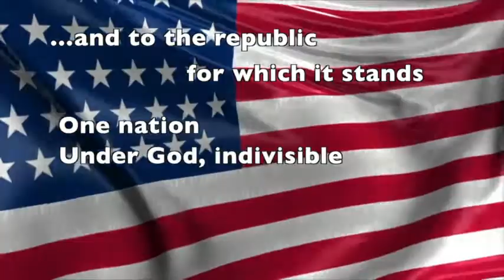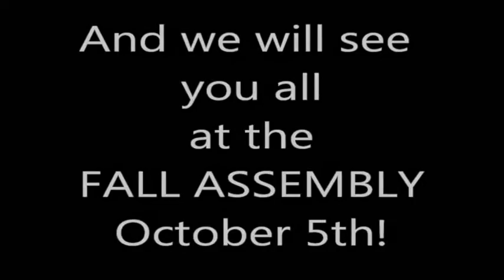Announcements 9/27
We were on time! last day?